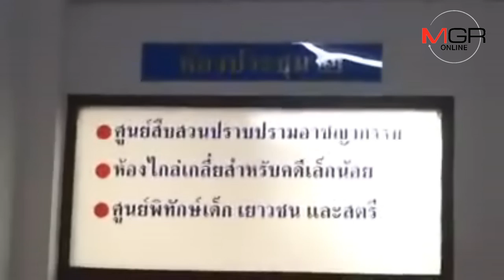นศ.สาวเข้าให้ปากคำเพิ่ม-ผู้บริหารมอบหลักฐานคดีหนุ่มหื่นแอบถ่ายใต้กระโปรง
05/11/2018  นศ.สาวเข้าให้ปากคำเพิ่ม-ผู้บริหารมอบหลักฐานคดีหนุ่มหื่นแอบถ่ายใต้กระโปรง
ศูนย์ข่าวเชียงใหม่- นักศึกษาสาวมหาวิทยาลัยดังเชียงใหม่เข้าให้ปากคำเพิ่มเติม คดีถูกอาจารย์หนุ่มสุดหื่นแอบถ่ายใต้กระโปรง ขณะที่ผู้บริหารคณะ เข้าพบเจ้าหน้าที่ นำ iPad หลักฐานของกลางที่ใช้ก่อเหตุมอบให้ตำรวจ